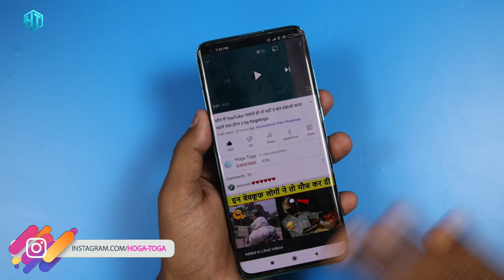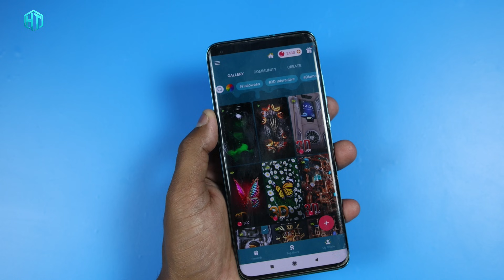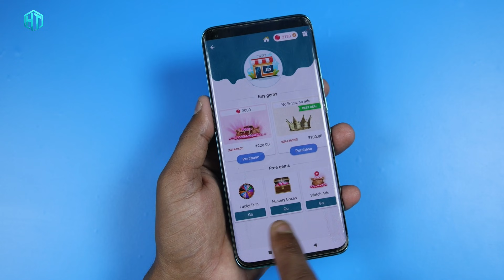इस तबाही App से आपका फोन इतना खूबसूरत देखेगा की लोग देख कर चौक जाएगे | Tips & Trick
My YouTube Gear / Devices & equipment:

1. My Laptop
2. My DSLR camera
3. My Tripod
4. My Mic
5. My SmartPhone
6. My Studio Wallpaper
7. My Studio Lights
8. My Studio Green screen